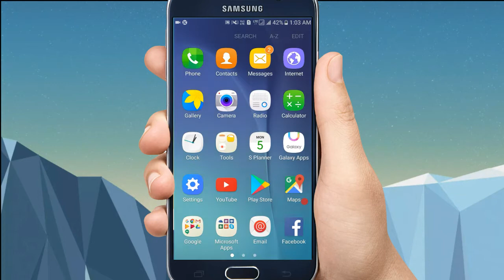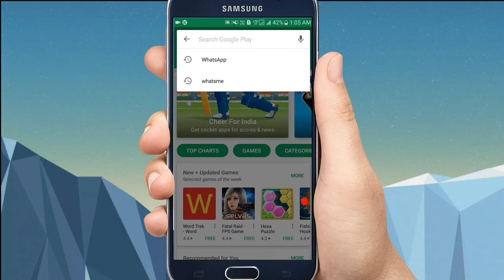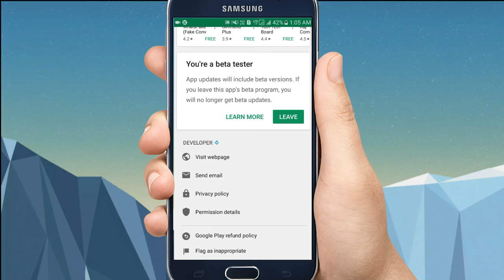WhatsApp से जुड़ा एक और नया फीचर अभी सिख लो नया है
Dosto
WhatsApp se juda ek aur naya feature. Avi sikh lo naya hai. WhatsApp se hamesha update hote rhta hai aur isme time time pr naya feature add hote rhta hai. To aapko v is whatsapp feature kr bare me pata hona chahiye. Isliye mai jaise he koi new update WhatsApp me aata hai mai aapko batata hu.